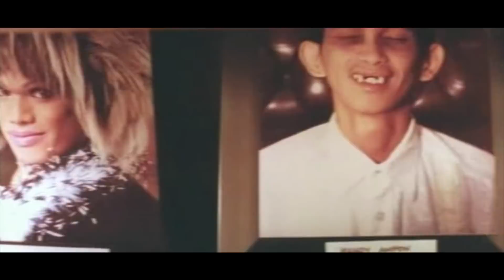Maraming salamat sa pagbibigay saya, Chokoleit! | Special Video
Today we remember a person who has brought joy to many. Thank you for bringing us all the laughs, Chokoleit! You and your big heart will be missed.